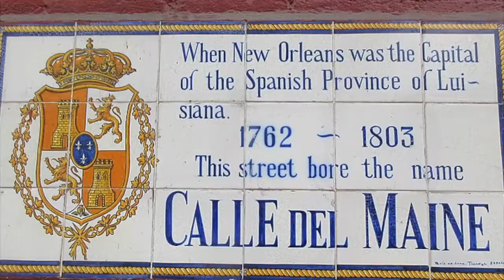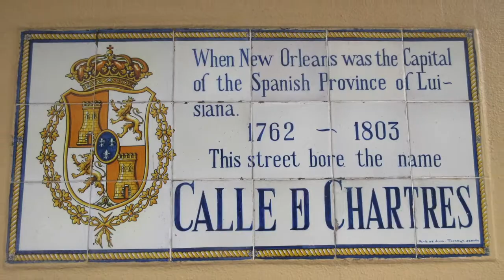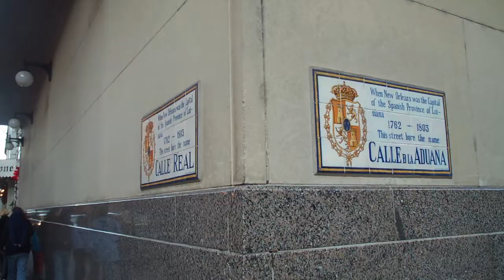MARDI GRAS track 4 11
"petite" video for MARDI GRAS.

Not realy in HD on Youtube because no sufisant time